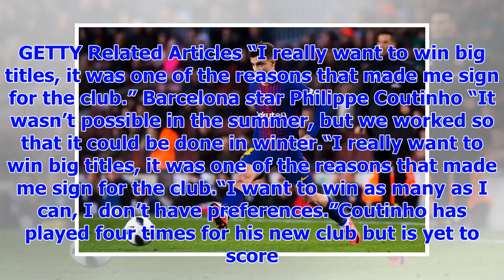[Breaking News]Barcelona stars Philippe Coutinho reveals the real reason he left Liverpool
GETTY Philippe Coutinho left Liverpool for Barcelona last month The Brazilian finalised a long-await...